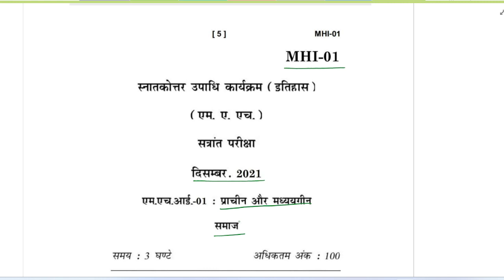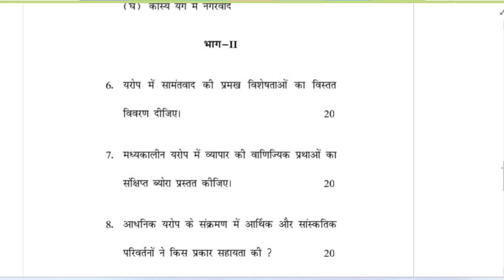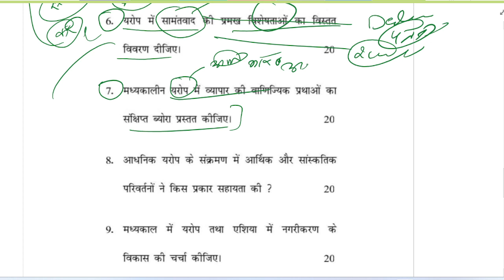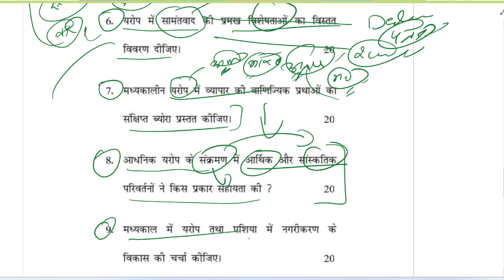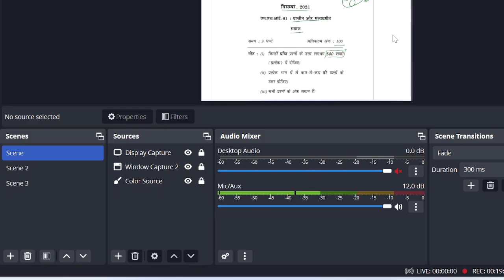MHI - 01 DEC- 2021 Qus. Paper with Imp Topics - IGNOU